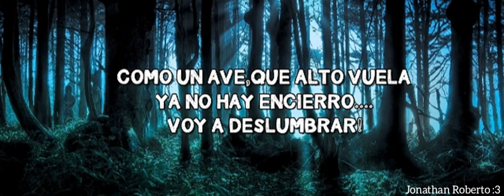No Lograr Actuar~Letra En Latino